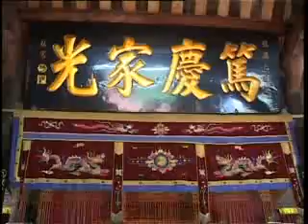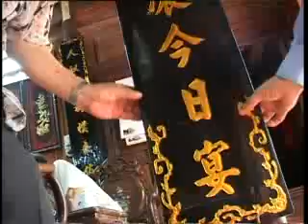Trại Vạn Phúc